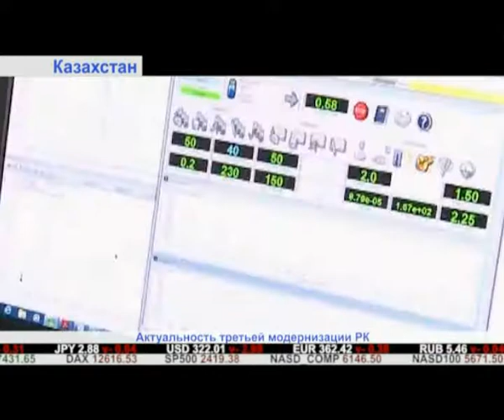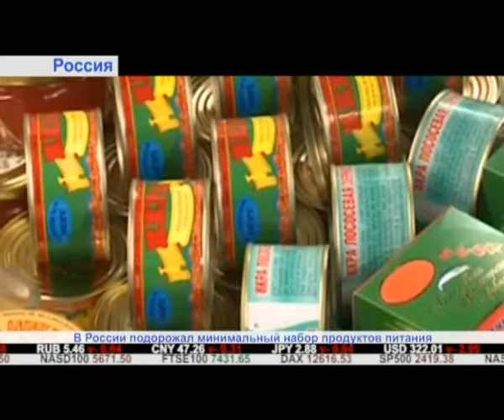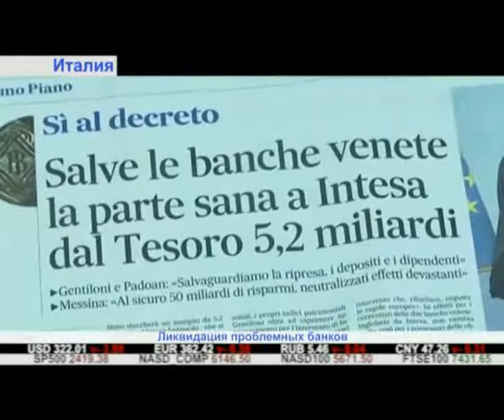"Дайджест экономической прессы" (28.06.2017)